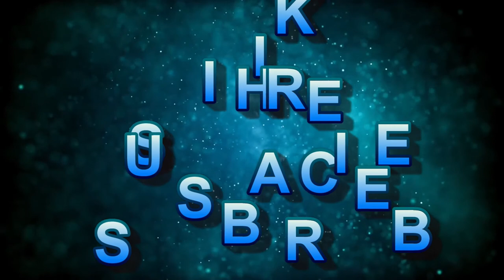We Shall Never Surrender| Winston Churchill | Motivational Speech